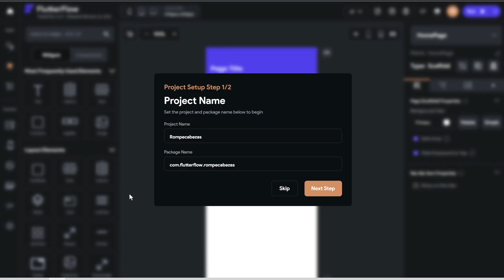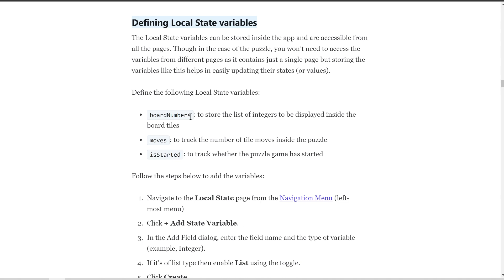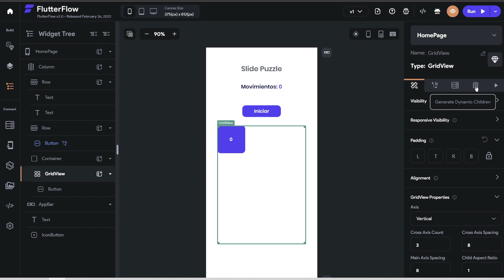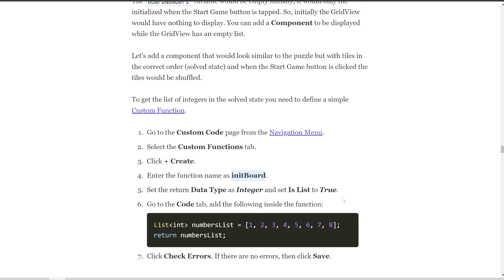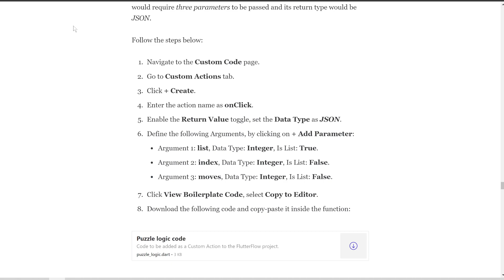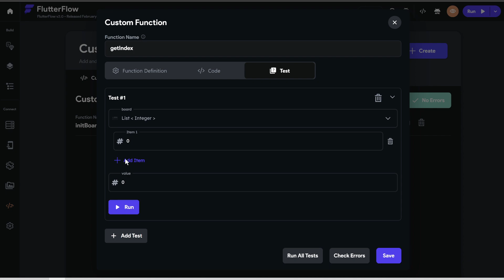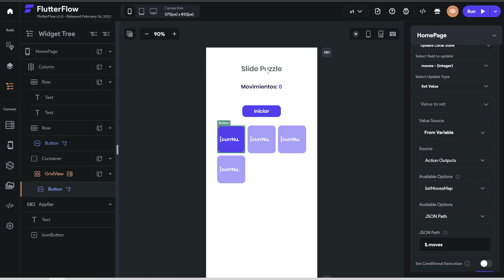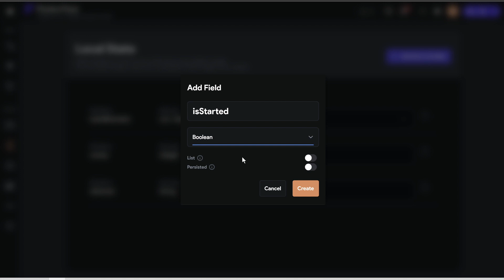Tutorial FlutterFlow - App para iOS y Android Paso a Paso [Puzzle] con Flutter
Aprende a crear aplicaciones para Android e iOS de manera visual con Flutterflow

Link de publicación oficial del tutorial
(Aquí encontrarás los recursos para el tutorial)

Aprenda a crear apps en Flutterflow